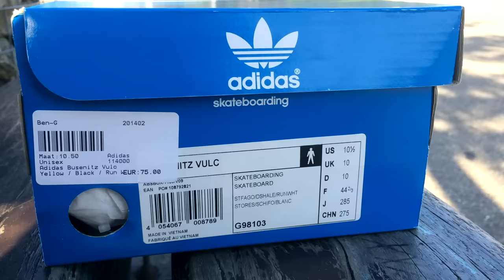Adidas Busenitz Vulc (Yellow/Black/RunWhite)